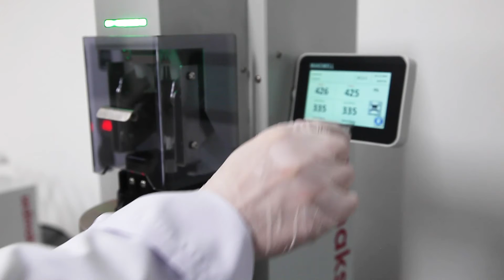FALLING NUMBER - ENZYME METER - DÜŞME SAYISI- DUAL ENZYMAKS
Dual enzymaks model Falling Number device (enzyme meter) produced by Makswell is used to measuring automatically natural and microbiological alpha amylase enzyme from whole wheat and flour. Device can analyze two samples at the same time. Dual enzymaks (Falling Number) has the ability to viewing and recording results of the tests through the color touch screen and printing results of the tests through the thermal printer. According to barometric sensor, altitude could automatically be adjusted. When the test is ended results corrected according to altitude. During the test water bath level and temperature adjusting automatically. Optionally, recirculating cooler and bath filler can be mounted to the device.

The Falling Number (FN), also referred to as the Hagberg Number, Method is the internationally standardized (ICC 107/1, ISO 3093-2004, AACC 56-81B) and most popular method for determining sprout damage. With the Falling Number test, so-called weather or sprout damaged wheat or rye, which is disastrous for bread making quality, could be detected at the grain silo intake within a few minutes.

Measures of the effect of enzymes on wheat quality in flour or meal.

Measure the activity indirectly by quantifying the reological properties of starch hydrolyzed by the enzymes during the test. Uses the starch in flour or meal as a substrate, gelatinizes the suspension rapidly in a boiling water bath, and measure the liquefaction of the starch by α-amylase.

Measure the time in seconds required for a viscometer stirrer to fall a given distance through hot, aqueous flour gel undergoing liquefaction.

Enzymaks is manufactured in accordance with the AACC, ICC and ISO standards and working according to Falling Number method.